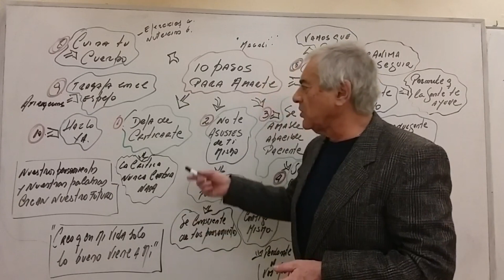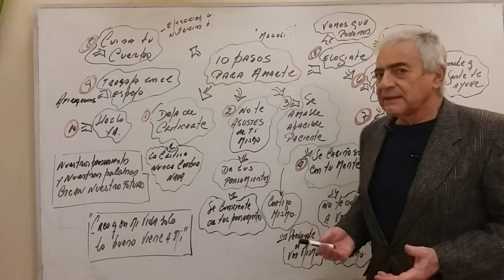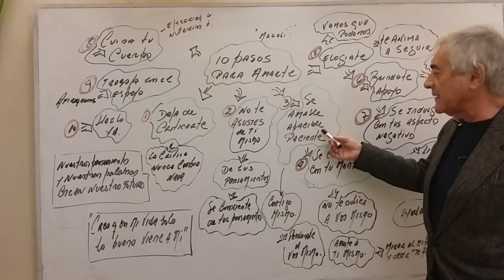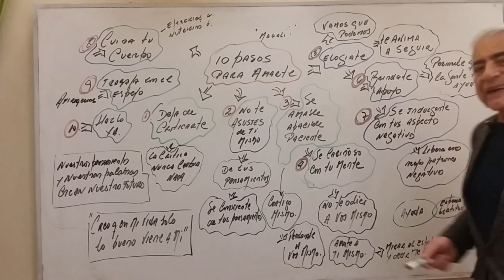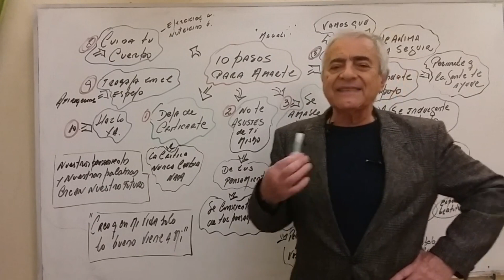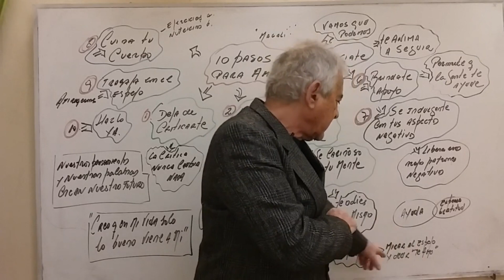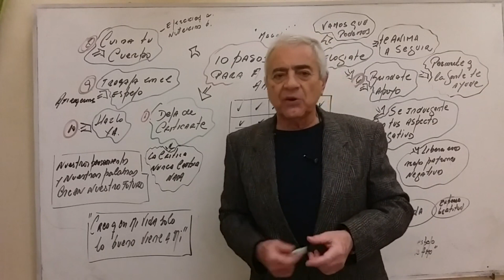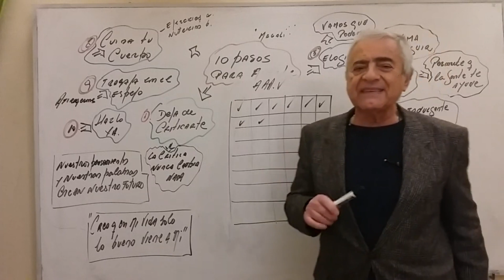ME AMO-ACEPTO-APRUEBO-VALORO...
26 horas En 225 videos más cuadernillos

DESARROLLO PERSONAL